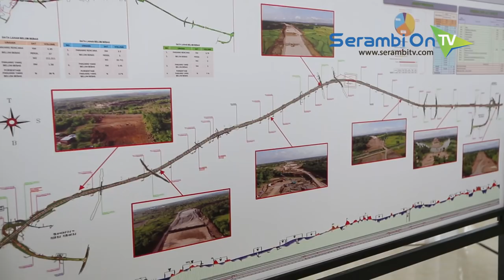Jalan Tol Aceh Sudah 10 Kilometer, Kementerian PUPR Siapkan Dana Tambahan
SERAMBITV.COM, ACEH BESAR - Pembangunan jalan tol Aceh di kawasan Montasik-Blang Bintang, Aceh Besar terus diburu pengerjaannya. Kini, jalan tol Aceh sudah mulai terlihat pembangunan ketahap pembersihan lahan untuk badan jalan dan jembatan. Hampir 10 km badan jalan yang sudah diratakan untuk pembangunan tol Aceh ruas Banda Aceh-Sigli sepanjang 74 km menghabiskan anggaran Rp 8,4 triliun.Menteri PUPR RI, Basuki Hadimuljono, Senin (11/3/2019), berkesempatan melihat langsung sejauh mana pembangunan tol Aceh sudah dikerjakan.Dia menambahkan, ini perlu dukungan dana yang lebih cepat agar pembangunan tol Aceh tidak terhambat.